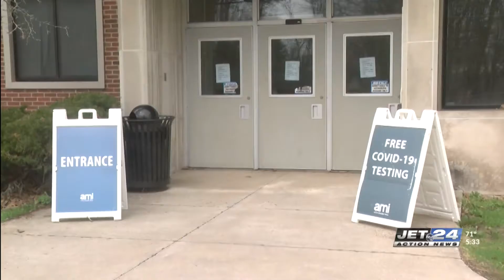Edinboro University holding free COVID-19 testing